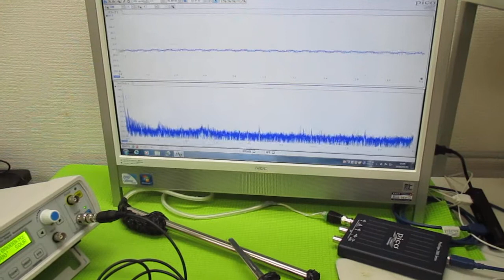超音波プローブの発振制御による表面検査技術 ultrasonic-labo